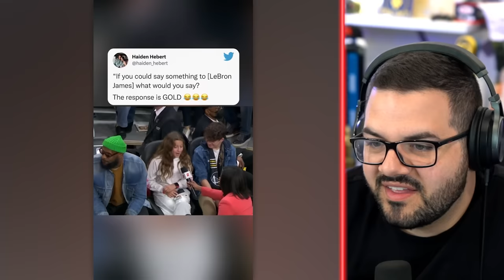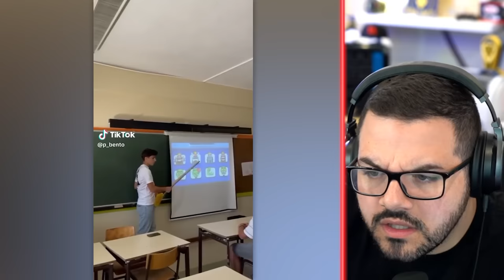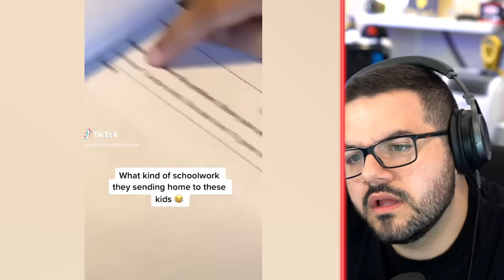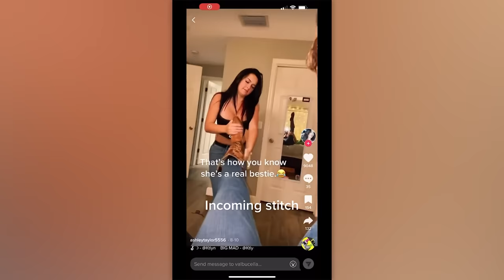1 Hour Of The Funniest TikToks!